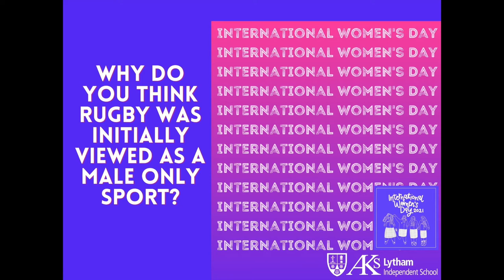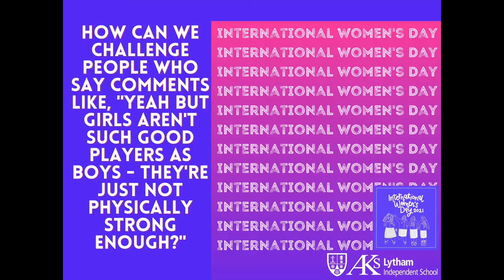IWD Programme: Day 4 - Christian Day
Arnold Alumnus (2002) Christian Day (Head of Player Affairs at the Rugby Players Association) shares his thoughts:

"Levelling the playing field, recognising women in rugby and considering what changes need to be made."